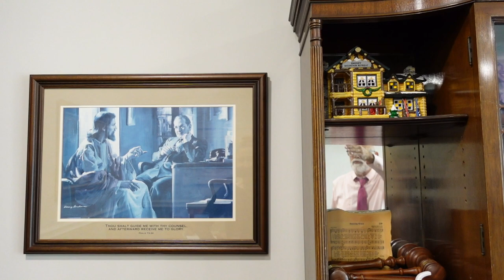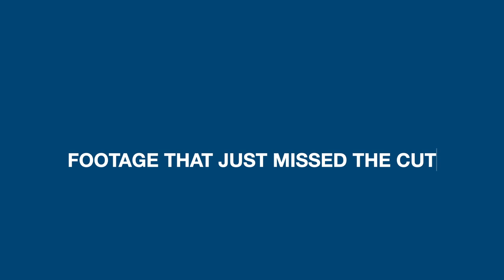VLOG: Day in the life of a Lawyer - George Tragos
The Lawyer You Know, George Tragos's first vlog takes viewers through the tasks on a normal busy day in the office of Tragos, Sartes & Tragos. Check out his work routine, daily goals, and get a glimpse of what the TST interns do.

Make sure to watch until the end for some great bloopers!

Let us know what you would like to see in the next vlog in the comments below.